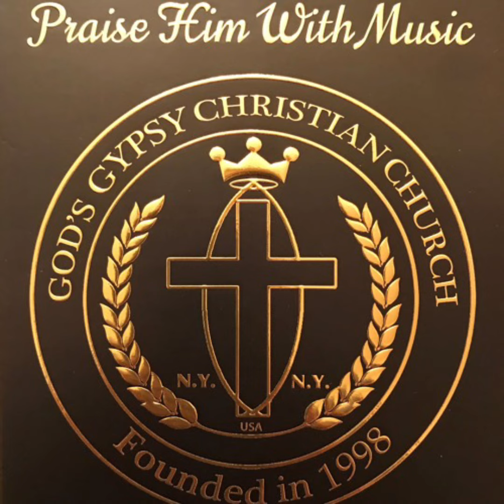Jimmy miller ley devlesa